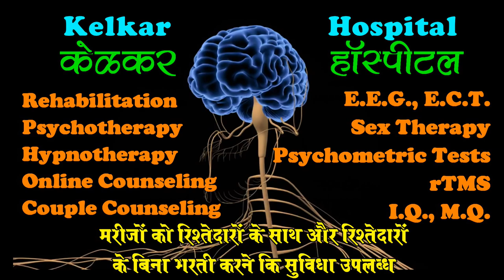What to Share on Social Media ? By Dr.Deepak Kelkar (MD) Psychiatrist Hypnotherapist Depression ed